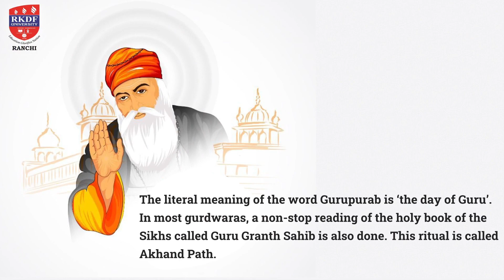Guru Nanak Jayanti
Guru Nanak Jayanti is marked as the birth anniversary of Guru Nanak Dev Ji, the first Sikh Guru and the founder of Sikhism.
Also, on this GuruNakak Jayanti, learn from the teachings of Gurunanak Ji and make your life and world better.